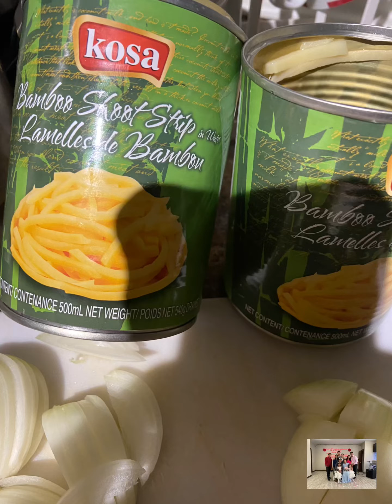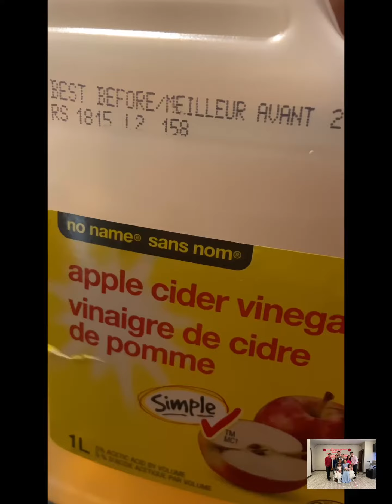Stirred fry bamboo shoots in can